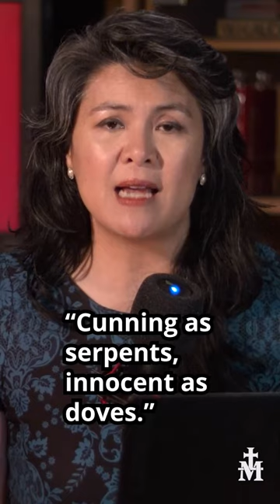Catholics need to be smart